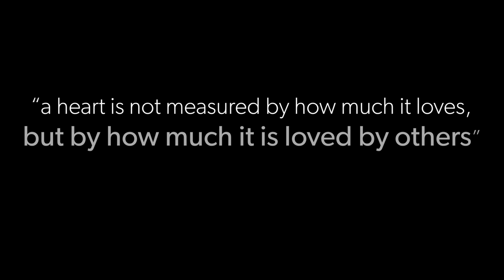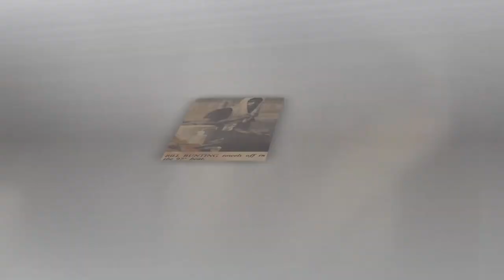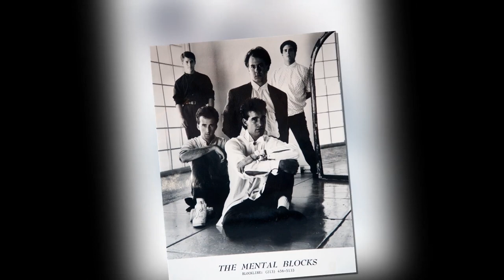Billy Bunting Memorial Video - One Love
Thanks to Tahvory Bunting and Scott Malonson of Hi-Def Photography & Films for compiling this montage of images and videos from Billy Bunting's life. This video premiered publicly at the One Love Memorial event for Billy on Sunday, March 1, 2020.
It features some of Billy's favorite music, to which his tribute bands often paid homage.
Attributions:
U2 - One Tree Hill, One,
Nine Days - Revolve
Under a Blood Red Sky - U2 - Where the Streets Have No Name (Live version)
UABRS - U2 - Gloria (Live)
Loving the Alien _ david Bowie - Let's Dance (Live)
David Bowie - Heroes
The Alarm - Rain in the Summertime
U2 - Bad (Live)

May Billy's memory and One Love guide your life...